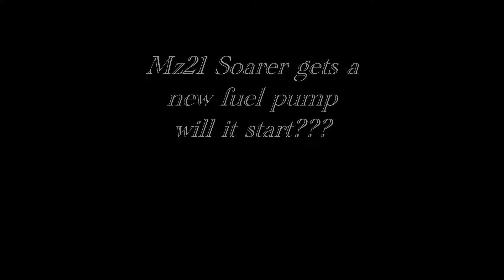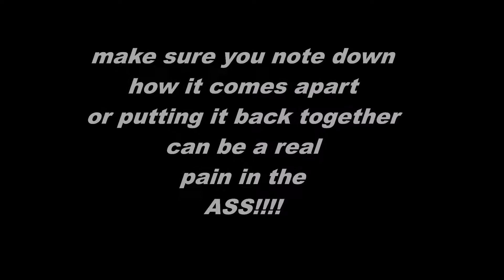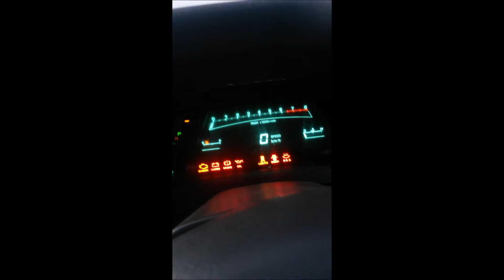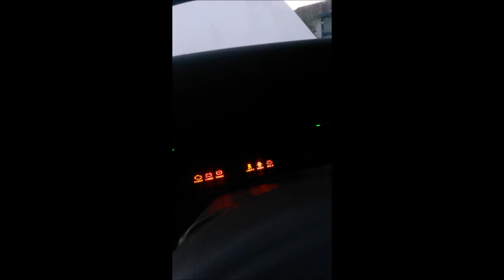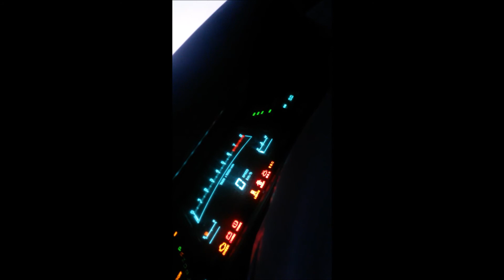z21 soarer update. installing a fuel pump in a mz20 / ma70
new fuel pump arrived, drewbo arrived...lets do this